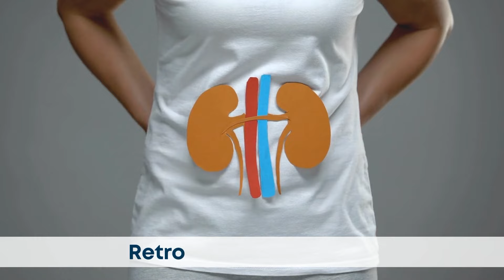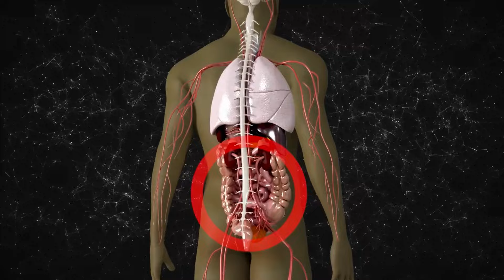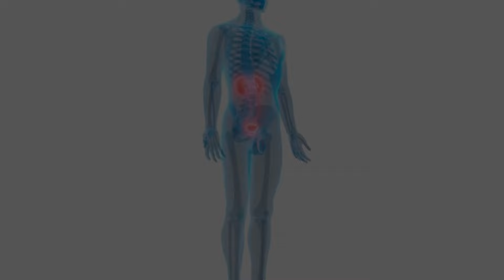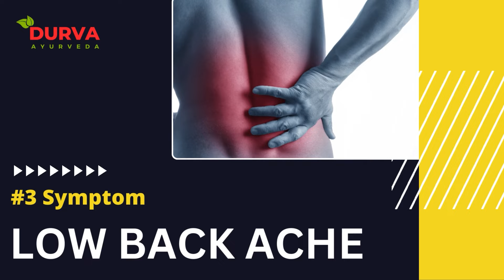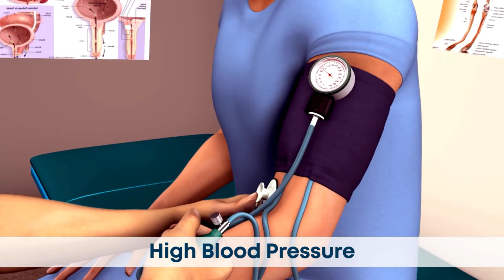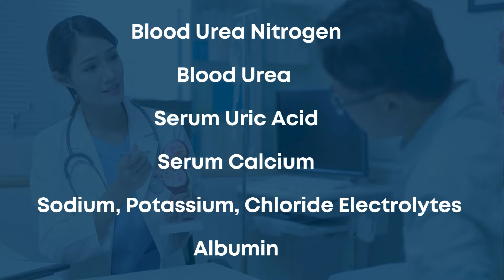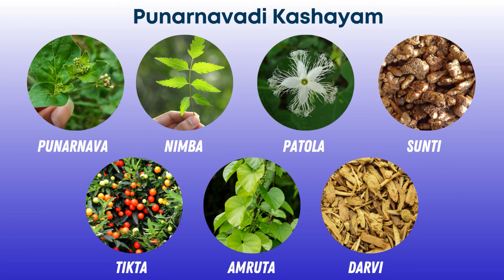किडनी खराब होने से पहले मिलते हैं यह 5 संकेत - Warning Signs of Kidney Disease | Dr Rupesh Amale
इस वीडियो में, डॉ. रुपेश अमाले किडनी खराब होने के 5 प्रमुख संकेतों के बारे में बता रहे हैं जिन्हें अनदेखा नहीं करना चाहिए। जानें ये चेतावनी संकेत और समय रहते अपनी किडनी का ख्याल रखें। स्वस्थ रहने के लिए इस महत्वपूर्ण जानकारी को ज़रूर देखें!

In this video, Dr. Rupesh Amale discusses the 5 key warning signs of kidney disease that you should never ignore. Learn how to recognize these symptoms early and take steps to protect your kidney health. Watch now to stay informed and healthy!

Clinic Address:-

Vashi Clinic - F2/C4, 2nd Floor, Above Laxmi Jwellers, Near Shabari Hotel, Sector 9,  Vashi, Navi Mumbai, 400703.  Morning 11 to 4 PM

Kopar Khairane Clinic - Shop No. 10, Laxmi Narayan Complex, Sec - 12A,  Near Union Bank, Kopar khairane, Navi Mumbai- 400709. Evening 7 to 10 PM

Nerul Clinic - Shop No.1, Sai Srishti Apartment, Sec - 6,  Nerul(W), Navi Mumbai- 400706.